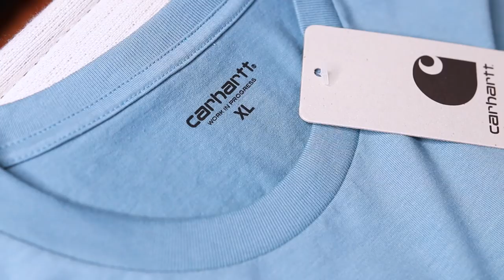SUMMER CLOTHING & SNEAKER PICKUPS! SHORTS - TEE'S - JORDAN'S - ADIDAS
Here's a look at my newest SUMMER Sneaker & Clothing pickups in a haul style video! Nothing but T-shirts, Shorts, and low cut sneakers for the warmer summer months! There's a good mix of streetwear graphic tee's and basketball shorts mixed with menswear essential basic shorts and pocket Tee's. Let me know which fashionable clothing brands you'll be wearing for this summer! Links to the Jordan retro sneakers and Adidas Boost kicks below, as well as all the summer clothing in this vid!

SPRING & Summer LOOKBOOK! 10 outfits, some hyped streetwear and some casual menswear featuring Palace, Champion, Air Jordan Retro's, adidas Yeezy Boost, supreme, Nike

SNEAKER & SUMMER CLOTHING LINKS:

FULL SIZE RUN of the "Ash" colorway of the Carhartt K87 Pocket t-shirt here, this is the only site I could find with all sizes, I'm sure they won't last

NEWEST Carhartt Pocket Tee is available here it's called "Desert" and it's fire!

Carhartt "Ash" grey long sleeve T-shirt in smaller sizes available

Carthartt "WIP" Work in progress Tee's, outerwear, denim and flannel shirts

Mitchell & Ness Seattle Super Sonics Throwback "Swingman" Shorts in green / gold

Shop all Mitchell & Ness throwback gear here, perfect for summer fashion outfits!

Shop the newest streetwear graphic t-shirts from various brands from Urban outfitters here, perfect for adding a color pop to your summer fits

Stussy Summer 2018 tee's, shirts, track pants and lightweight jackets can be picked up

HUGE selection of Stussy Tee's and clothing here, a ton is on sale for a great price!

Hope you guys enjoyed this summer clothing haul! I've got new pickups from Supreme NYC and palace that I'll have in my next summer pickup video! Tons of kicks too! Vans for days! Gotta keep some on hold for the summer lookbook tho! - Eddie Win